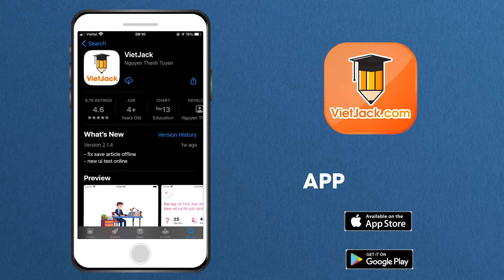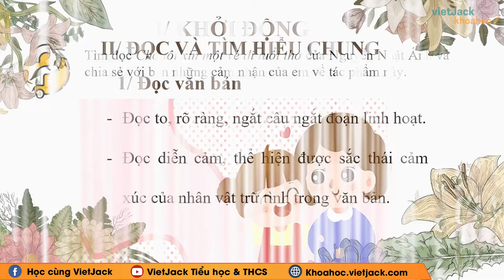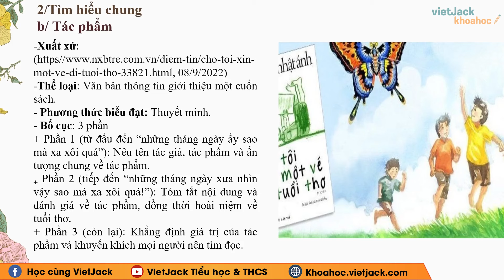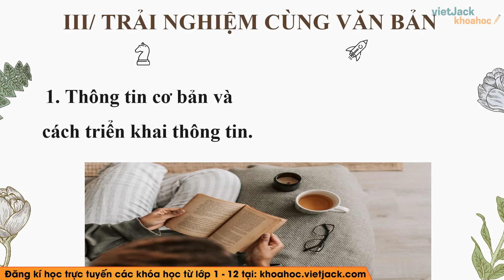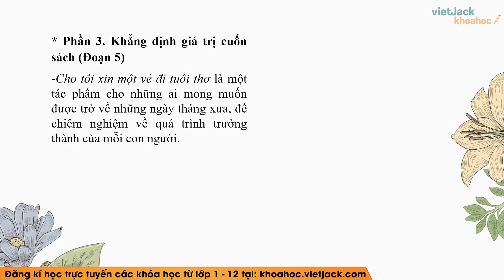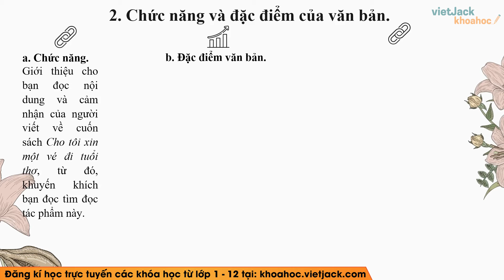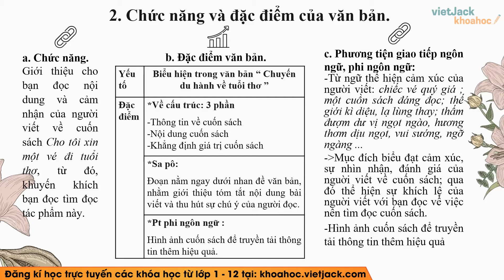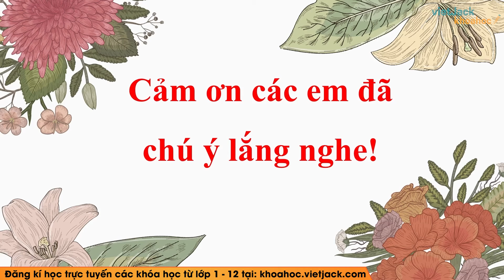Chuyến du hành về tuổi thơ Ngữ văn lớp 8 Chân trời sáng tạo - Cô Lê Hạnh (HAY NHẤT)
Ngữ văn lớp 8 - Chân trời sáng tạo - Chuyến du hành về tuổi thơ

Chuyến du hành về tuổi thơ là bài học quan trọng trong chương trình Ngữ Văn 8 - Chân trời sáng tạo. Trong bài giảng này, cô sẽ giúp các em tìm hiểu tất cả các kiến thức trong tâm nhất bài học. Từ đó, các em sẽ giải các dạng bài tập từ cơ bản nhất đến nâng cao. Các em chú ý theo dõi bài học cùng cô nhé !

▶ Danh sách các bài giảng SGK Ngữ văn 8 - Chân trời sáng tạo - Cô Lê Hạnh:
▶ Danh sách các bài giảng SGK Ngữ văn 7 - Chân trời sáng tạo - Cô Lê Hạnh: